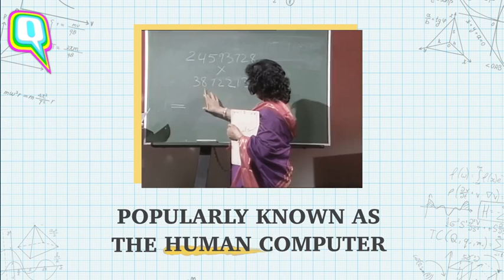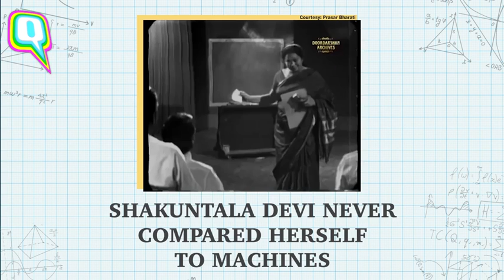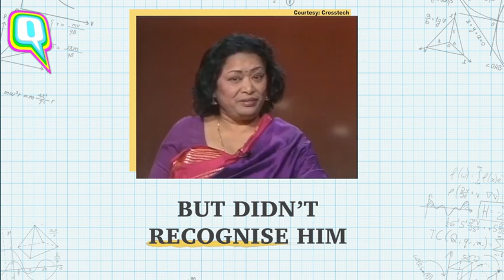Human Computer Shakuntala Devi Whole Story | Guinness world Record | Indian |By MOSTLY MINGLE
Trending Mingle content

Human Computer Shakuntala Devi Guinness book of world record Office video - Original
Biography of Shakuntala Devi, Guinness Book of World Records holder popular as Human Computer

Shakuntala Devi - Official Trailer | Vidya Balan, Sanya Malhotra | Amazon Prime Video

MOSTLY MINGLE
MOSTLYMINGLE
mostly mingle
mostlymingle